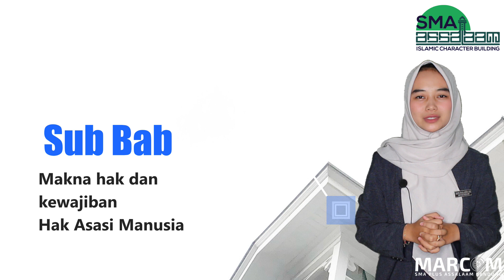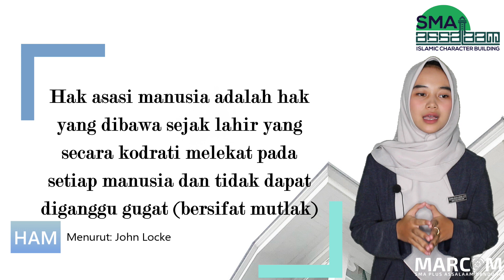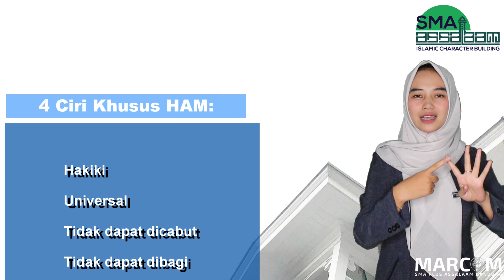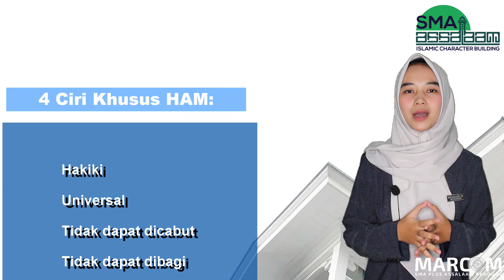ASSALAAM EDUCATION // PKN // HARMONISASI HAK & KEWAJIBAN HAM DALAM PERSPEKTIF PANCASILA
Berikut adalah video pembelajaran dari Bu Zahra mengenenai Harmonisasi Hak dan Kewajiban Hak Asasi Manusia dalam perspektif pancasila.